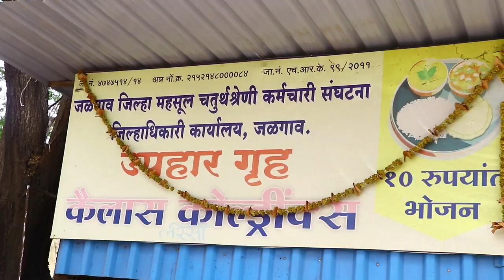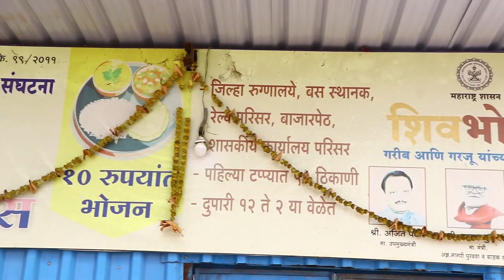जिल्हाधिकारी कार्यालयातील कॅन्टींग वर अन्न औषध प्रशासनाची कारवाई कॅन्टींग सिल...